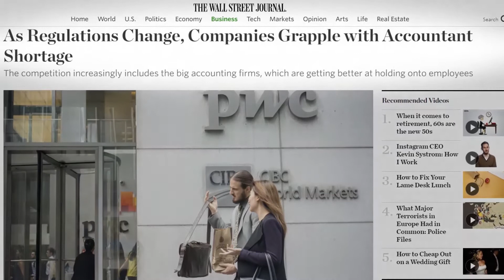CEO Video Series: Are You Listening to What Future Professionals Want in a Workplace?